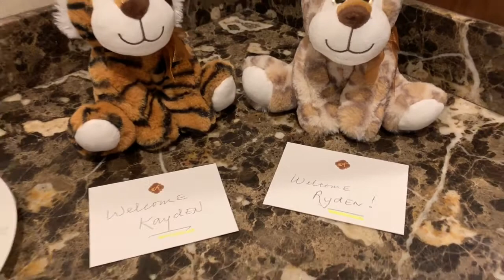Allegretto Vineyard Resort {Paso Robles, California}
Check out one of the few higher end hotels in the Paso Robles area is Allegretto Vineyard Resort. It is set on 20 acres of vineyards and orchards and gives you that Tuscan feel.